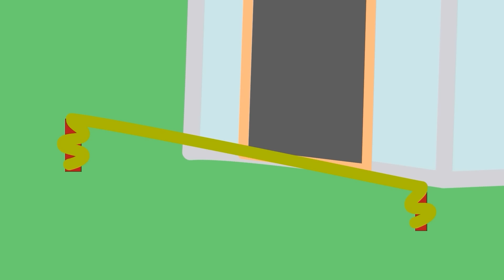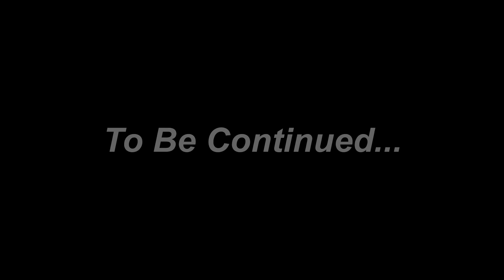Zombie Apocalypse, Nightmare Zombie Daddy Pig VS Peppa Pig Family🧟‍♀️ | Peppa Pig Funny Animation